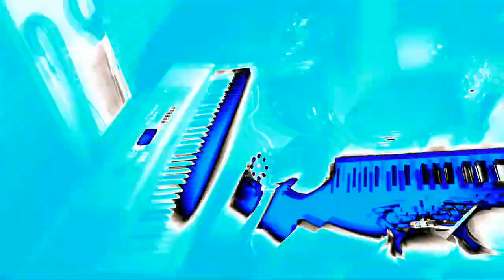"Life Theme"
As I wondered what is my
"Life Theme". Wear headphones for quality experience and sound 🔊